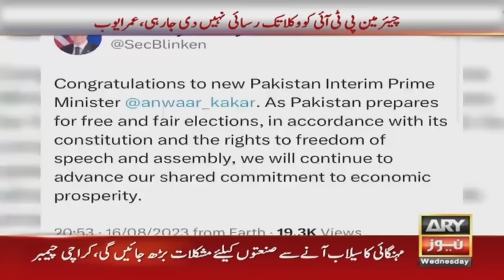PTI Leader Omar Ayub's big claim regarding PTI